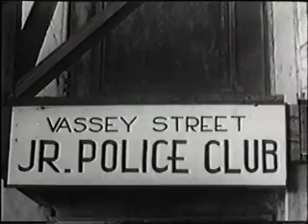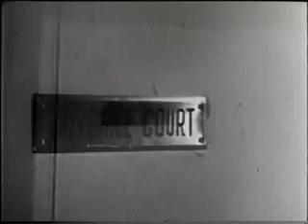Boys of the City Full Movie Comedy (1940)